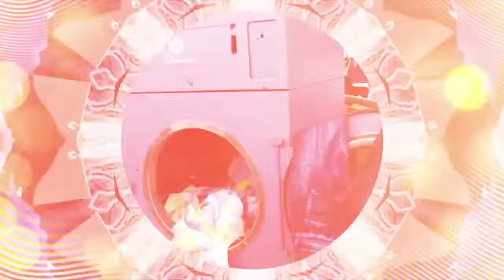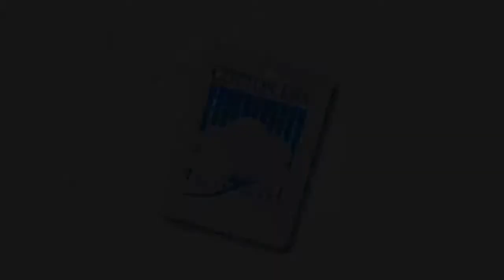4_v4 Fashion Wash P2